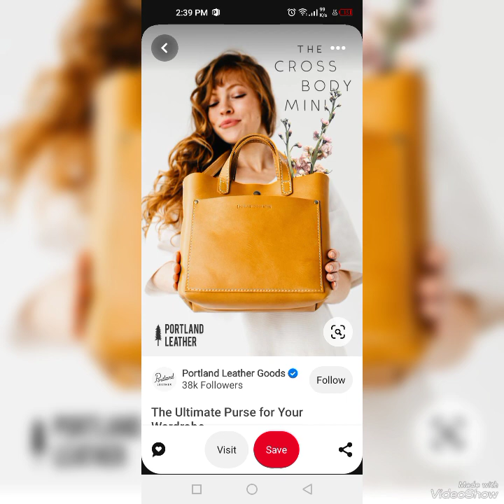Latest gorgeous street fashion pure genuine leather side Hand bag designs for women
handbags hollowout Created by Latest gorgeous street fashion pure genuine leather side Hand bag designs for women